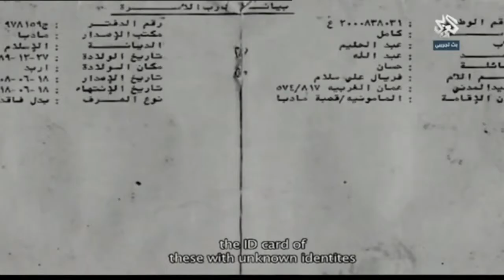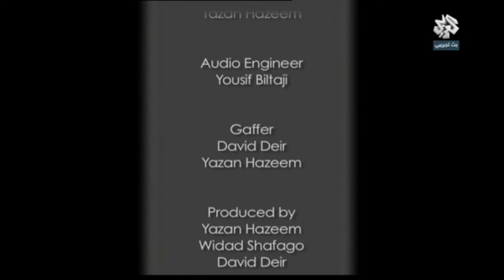برنامج فيلمي الجزء الأول | مجهولي النسب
27/02/2015